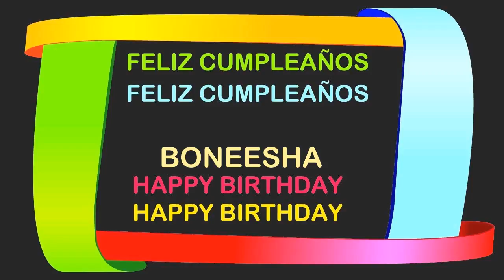Boneesha Birthday Postcards & Postales